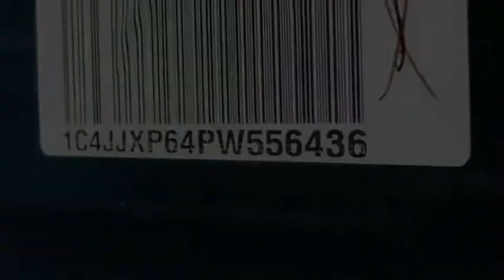2023 Jeep Wrangler 4xe VAN NUYS LOS ANGELES SAN FERNANDO VALENCIA CANOGA PARK WR25366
2023 Jeep Wrangler 4xe SAHARA 4X4

RUSSELL WESTBROOK CHRYSLER DODGE JEEP RAM PROUDLY SERVICING VAN NUYS, LOS ANGELES, SAN FERNANDO, VALENCIA, CANOGA PARK, & SURROUNDING SOUTHERN CALIFORNIA LOCATIONS. THIS BLACK 2023 Jeep WRANGLER 4XE IS EQUIPPED WITH A 2.0L I4 DOHC, AUTOMATIC TRANSMISSION, AND RECEIVES AN ESTIMATED . CONTACT RUSSELL WESTBROOK CHRYSLER DODGE JEEP RAM OF VAN NUYS TO SCHEDULE A TEST DRIVE AND TAKE THIS 2023 Jeep WRANGLER 4XE HOME TODAY, OR VISIT OUR SHOWROOM CONVENIENTLY LOCATED AT 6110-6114 VAN NUYS BLVD VAN NUYS, CA 91401. STOCK #: WR25366 | 2023 Jeep Wrangler 4xe Sahara 4x4 AIR CONDITIONING SECURITY SYSTEM POWER WINDOWS 2023 Jeep WRANGLER 4XE SAHARA 4X4 Russell Westbrook Chrysler Dodge Jeep Ram of Van Nuys is driven and focused to ensure the highest customer satisfaction. A team above all, but above all a team. STOCK #: WR25366 | VIN: 1C4JJXP64PW556436 | 2023 Jeep Wrangler 4xe Sahara 4x4 AIR CONDITIONING SECURITY SYSTEM POWER WINDOWS Russell Westbrook CDJR of Van Nuys